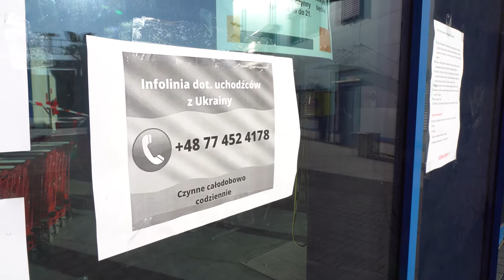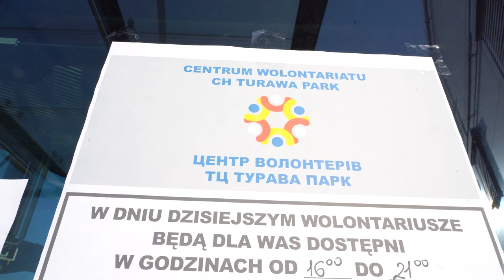Dzień dobry, tu Opole - 2.03.2022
Wszyscy uchodźcy z Ukrainy - również ci, którzy przyjeżdżają tutaj prywatnie muszą się zarejestrować, żeby podlegać bezpłatnej opiece medycznej. To ułatwi im również znalezienie pracy. W punkcie pomocy przy centrum handlowym Turawa Park mogą uzupełnić swoje braki w niezbędnych produktach codziennego użytku i ubraniach